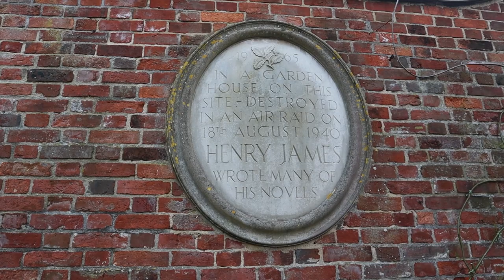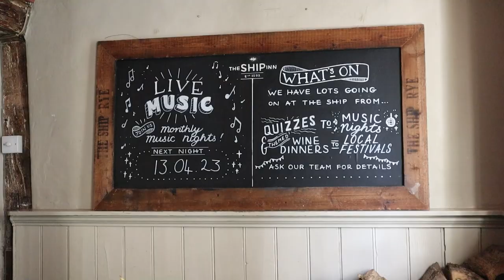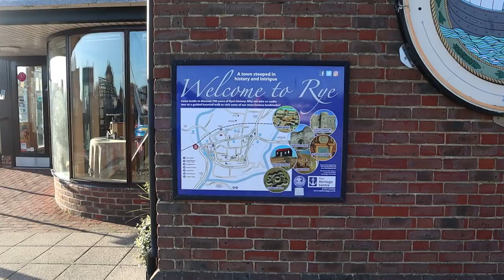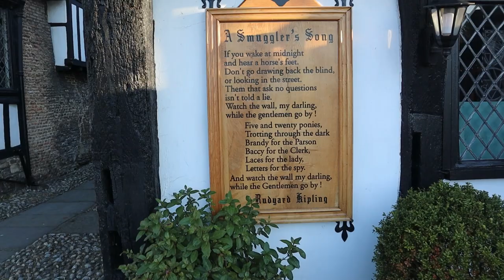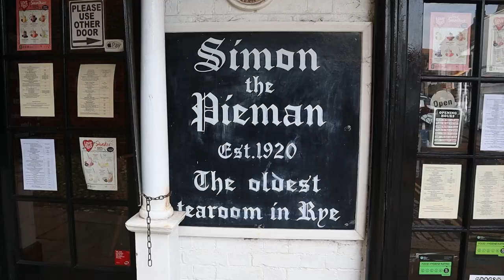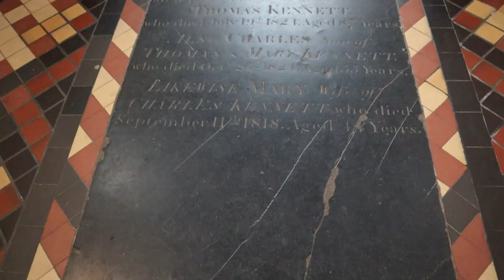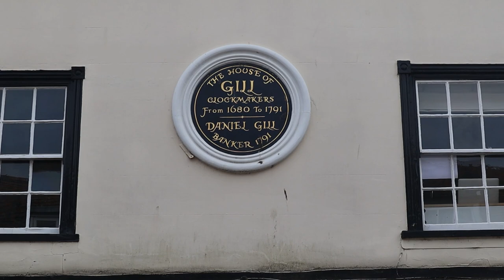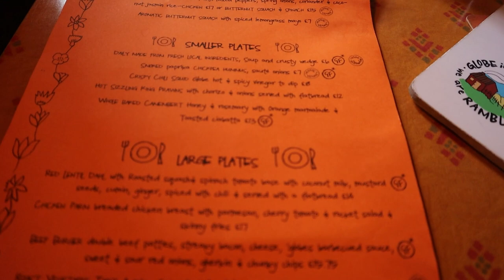A Trip to RYE and Staying at THE MERMAID INN | 1066 Country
Continuing my journey in 1066 Country in East Sussex, I make a return to Rye spending two Nights staying at the Famous ‘Mermaid Inn’ so I can explore the History and Heritage of this stunning Medieval Town. Rye was an important Member of the Cinque Ports Confederation and the Protection of the Town was important due to the Commerce that Trading brought. I Wander around the Main Town Visiting St Mary’s Church and it’s Tower, the 13th Century Ypres Tower (where we did a Paranormal Investigation back in 2010), take a little Tour of ‘The Mermaid Inn’ and of course, have some delicious Pub Dinners!

Recorded: Tuesday 4th & Wednesday 5th April 2023
EQUIPMENT:
Canon E0S M50
GoPro HERO11 Black:
GoPro HERO8 Black:
MICROPHONE:
RØDE Video Mic GO